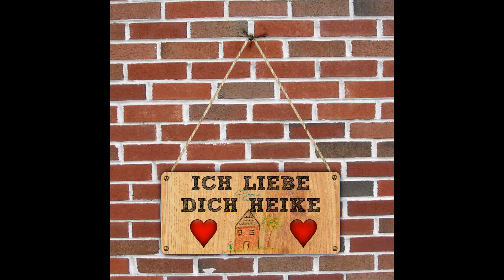Heike's Pixelmator Projects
Pixelmator projects made for Heike.